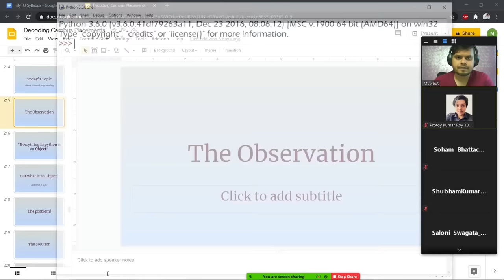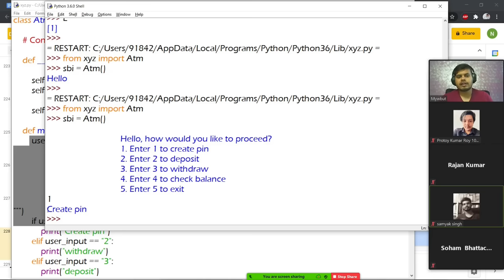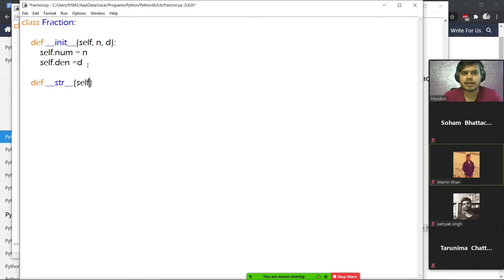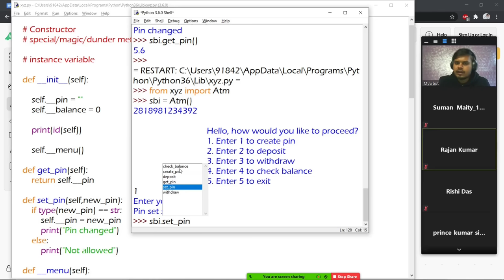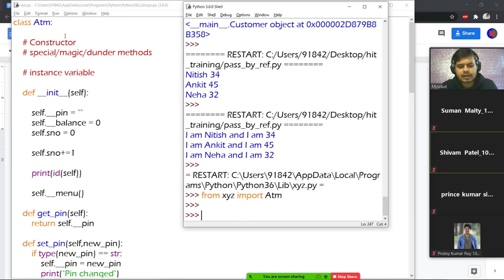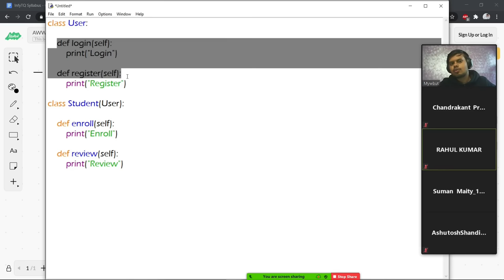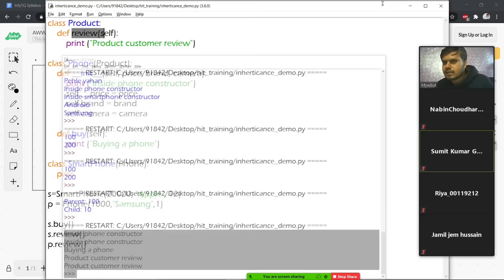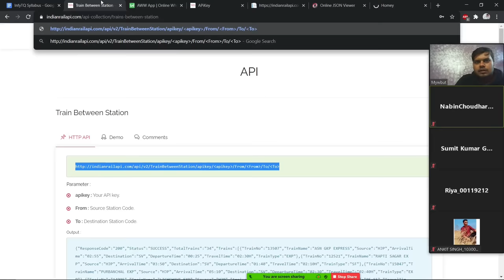Complete OOP in Python in 1 Video | End to End OOP in Python in 4 hours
Share your thoughts, experiences, or questions in the comments below. I love hearing from you!

⌚Time Stamps⌚

0:00 Importance of OOP
10:30 Class
19:49 Object
21:45 Practical implementation of class and object
29:20 Constructor
56:00 self in python
1:06:18 Create own data type (Fraction) & corresponding methods to add, sub, mul and divide fractions
1:23:15 Encapsulation
1:49:20 Reference Variable
1:51:30 Pass by reference
2:11:40 Collection of objects
2:16:45 Static Variables and methods
2:31:05 Class relationship - Aggregation
2:43:27 Inheritance
2:55:26 Class diagram
3:01:00 Polymorphism
3:10:20 User of super()
3:22:10 Types of inheritance
3:28:10 MRO - Method Resolution Order
3:35:35 Method overloading and operator overloading
3:44:25 Project